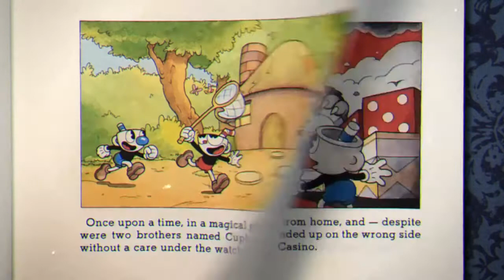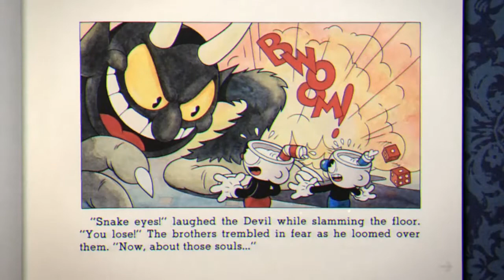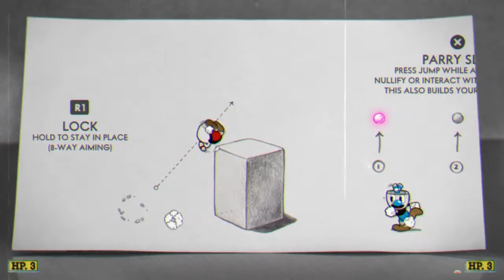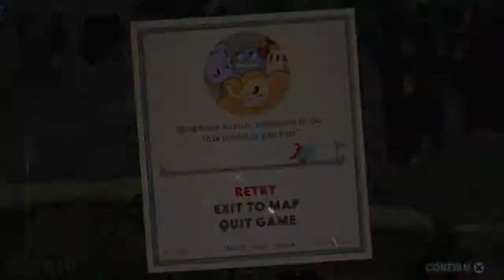Cuphead Revisited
Try not to rage challenge